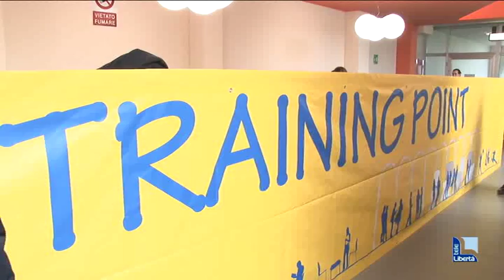Career Day, alla Cattolica le aziende incontrano studenti e laureandi